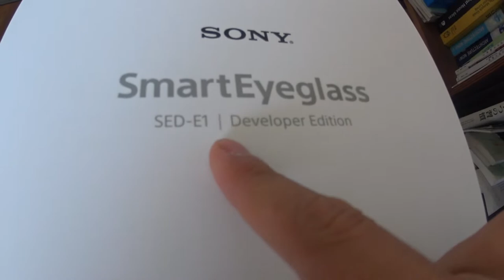sony SED-E1 メガネ型ウェアラブル端末「SmartEyeglass」が届いた！ ソニー独自のホログラム光学技術に感動！！ エベレストに行ってきます！221/1000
『SED-E1』SmartEyeglass Developer Edition
透過式メガネ型ウェアラブル端末「SmartEyeglass」をつけてみました。すみません、動画ではまったくわからないと思うのですが、ソニー独自のホログラム光学技術に感動！！そして、JINSで度数レンズも作成可能ということなので、早速オーダー。まだまだ使い方わかってません、開封して感動している動画です。

SED-E1 について　[以下参照impress news]
本体には、有効画素数300万画素CMOSイメージセンサー、加速度センサー、ジャイロスコープ、電子コンパス、照度センサー、マイクなどのセンサー各種を備えるほか、センサーで取得したデータや画像・動画データをスマートフォンと連携したり、スマートフォンのセンサー（GPS）などと組み合わせて、スマートフォンのアプリで活用できる。

ディスプレイ部分は、ソニー独自のホログラム光学技術により、視野をさえぎるハーフミラーを使用せずに、85％の透過性を持った薄型レンズを開発した。また、緑単色表示により低消費電力ながら最大1000cd／平方メートルの高輝度を実現し、さまざまな環境でもテキストが読みやすく視認性の高い表示が可能

SmartEyeglassの操作は、専用コントローラーで行う。コントローラーには、タッチセンサー、各種ボタン、スピーカー、マイク、NFCを搭載する。リチウムイオンバッテリーを内蔵しており、持続時間はカメラ未使用時の場合は連続使用で約150分、カメラ使用時の場合は連続使用で約80分。対応OSは、Android 4.4以上。SmartEyeglassとの接続には、Bluetooth 3.0、IEEE 802.11b/gの無線LANを利用する。

　本体サイズは、アイウェア部が折りたたみ時で約180×39×72mm（幅×高さ×奥行）、展開時で約180×39×182mm（幅×高さ×奥行）。コントローラー部が、約54×21×60mm、ケーブル長が約63cm。重さはアイウェア部で約77g、コントローラー部で約44g。
[参照impress news]

PR  !!

「エベレスト行きたいんですけど〜」